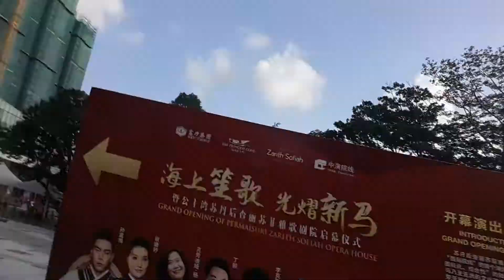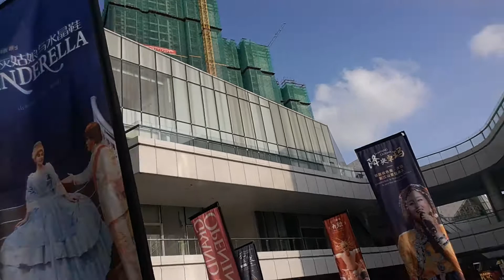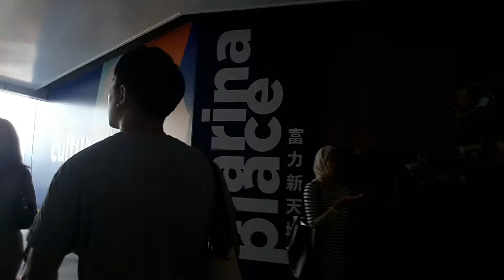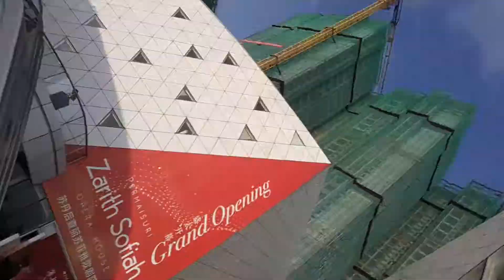6.15p.m. Sunset Hours Attending Johor Princess Cove Zarith Sofiah Opera House Opening Ceremony